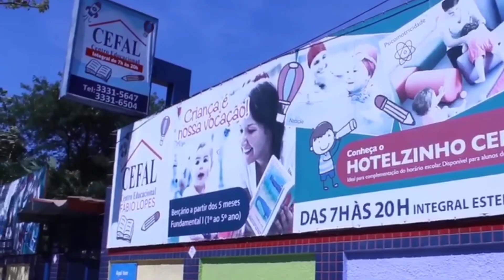Panqueca de chocolate (sem leite e sem adição de açúcar)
No vídeo de hoje iremos saber mais sobre o paladar e depois aprender a fazer uma receita de panqueca de chocolate!